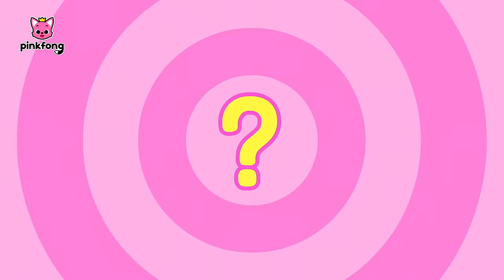Señor Policía, No Encuentro a Mi Mamá😭 | Especial de Patrulla🚓 | Pinkfong Canciones Infantiles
"¡Hay un problema! ¡Hay un problema!"
Protejamos la ciudad con Tiburón Bebé, Pinkfong y Patrulla cantando 'Veo, Veo'.
¿Qué necesitaremos para resolver este problema?

00:00:00 ¡Juguemos al Veo Veo!
00:00:06 Veo, Veo con Patrulla
00:05:15 Jugando al Escondite con la Familia Tiburón Ladrona
00:15:08 Agentes Tiburón
00:16:19 Cuidado en la Calle
00:19:31 Encontremos al Criminal
00:23:11 ¿Quién Tomó el Neumático Dorado?
00:26:19 Diez Ladrones
00:28:21 ¿Tú Has Visto Mi Sirena?